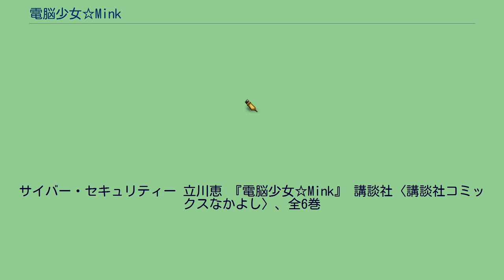電脳少女☆Mink